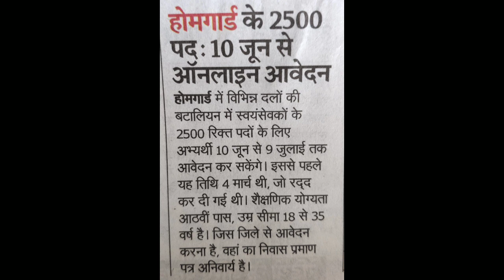होमगार्ड भर्ती राजस्थान होमगार्ड भर्ती 2020!!rajasthan home guard bharti 2020 !! Any time study !!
राजस्थान होमराजस्थान होमगार्ड भर्ती राजस्थान होमगार्ड भर्ती 2020,गार्ड भर्ती Q, राजस्थान होमगार्ड भर्ती प्रक्रिया, राजस्थान होमगार्ड भर्ती फिजिकल , राजस्थान होमगार्ड भर्ती विज्ञप्ति ,राजस्थान होमगार्ड भर्ती 2020 का सिलेबस ,राजस्थान होमगार्ड भर्ती 2019, राजस्थान में होमगार्ड भर्ती,

दोस्तों any time study solution यह चैनल आपको रोजाना एक नई वीडियो के साथ आपको जानकारी देता रहेगा और आपको रोजाना बड़ी आसानी से जीके याद करवाने की कोशिश करेगा जिससे कि आपको आने वाली परीक्षाओं में उसी के याद करने में आसानी हो और आने वाली परीक्षाएं जैसे कि राजस्थान पुलिस पटवार रेट B.Ed उनके अलावा भी परीक्षाएँ आती है जिसमें आपको राजस्थान Gk और science, Reasoning,  को पढ़ना होता है लेकिन अगर आपके पास शॉर्टकट है ट्रिक होती है तो आप इसके आधार पर आप अपना टाइम बता सकते हैं कोशिश करूंगा दोस्तों की आपको exam में आने वाले सवालों से रिलेटेड वीडियो रोजाना अपलोड करता रहूँ